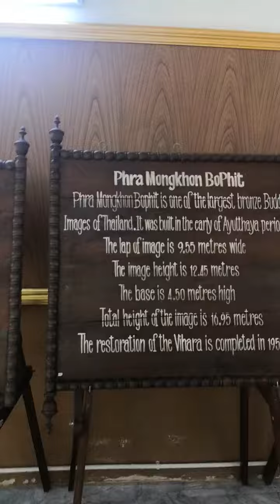วัดหลวงพ่อมงคลบพิตร​ อยุธยา